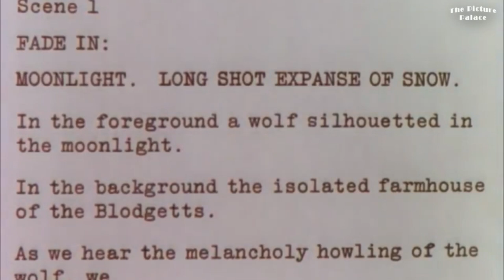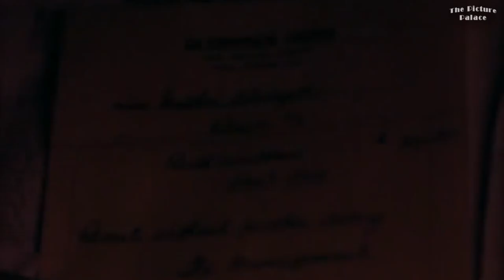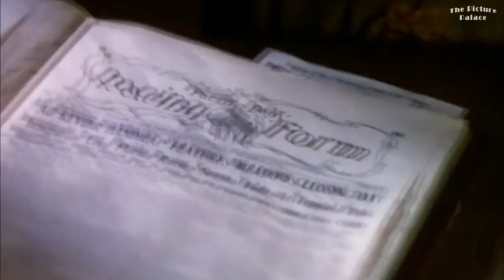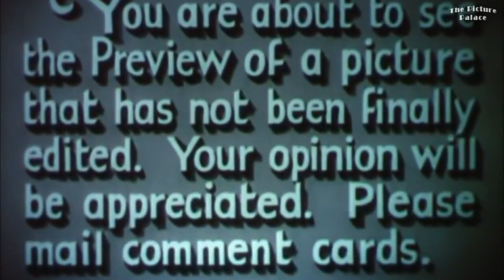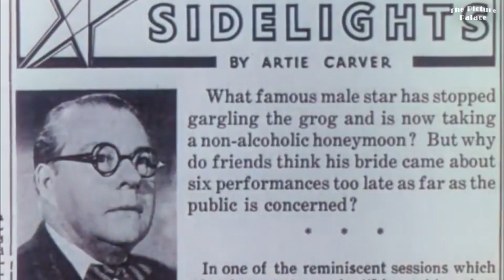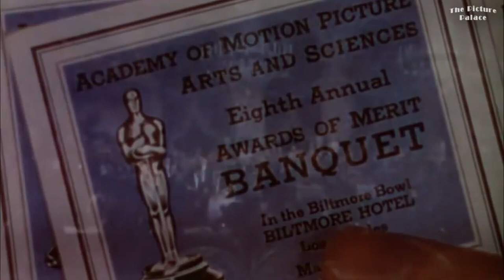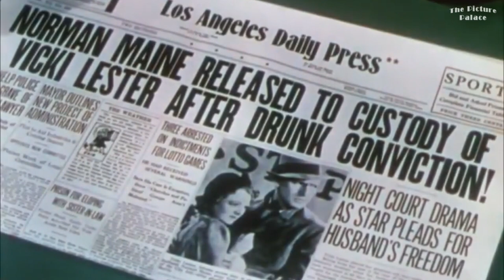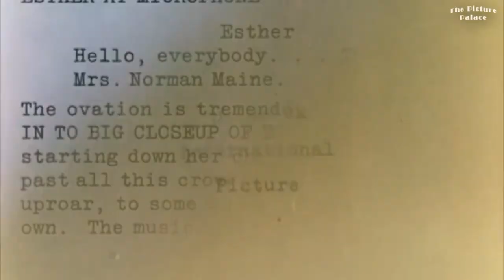A Star Is Born: Old Movie from 1937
A Star Is Born is a 1937 Technicolor romantic drama film produced by David O. Selznick and directed by William A. Wellman, with a script by Wellman, Robert Carson (writer), Dorothy Parker and Alan Campbell (screenwriter).

It stars Janet Gaynor as an aspiring Hollywood, Los Angeles, California actress, and Fredric March as an aging movie star who helps launch her career. Other members of the cast include Adolphe Menjou, May Robson, Andy Devine, Lionel Stander and Carole Landis.

Cast

Janet Gaynor as Esther Blodgett/Vicki Lester
Fredric March as Norman Maine
Adolphe Menjou as Oliver Niles
May Robson as Grandmother Lettie
Andy Devine as Daniel "Danny" McGuire
Lionel Stander as Matt Libby
Owen Moore as Casey Burke

Peggy Wood as Miss Phillips
Elizabeth Jenns (actress) as Anita Regis
Edgar Kennedy as Pop Randall
Clara Blandick as Aunt Mattie
J. C. Nugent as Mr. Blodgett
Guinn Williams (actor) as posture coach

Selznick International Pictures sold the film's copyright including film, story, screenplay, and score to Warner Brothers in 1954. Warner that year issued the first A Star Is Born (1954 film). However, in 1965, the film entered the List of films in the public domain in the United States due to Warner's failure to renew its copyright registration in the 28th year after publication.
The original 35mm master elements remain with Warner Bros.